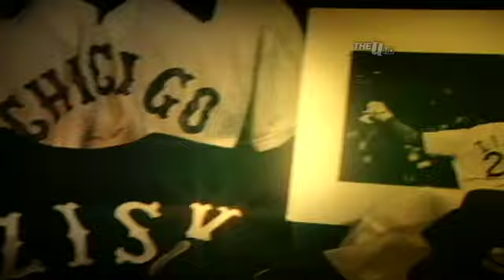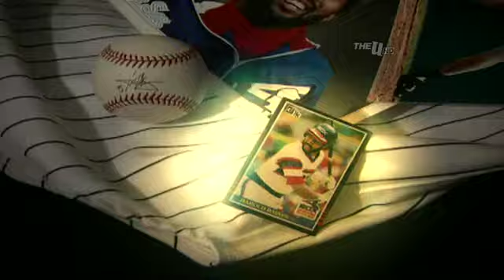2009 Chicago White Sox Scoreboard Intro